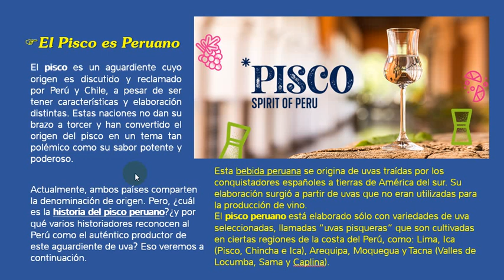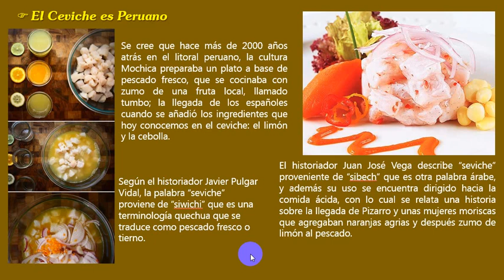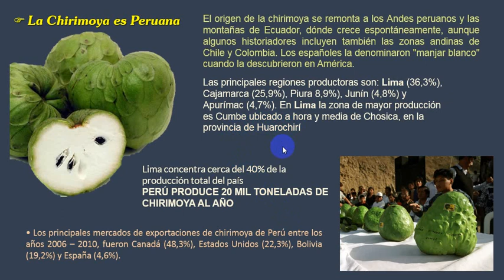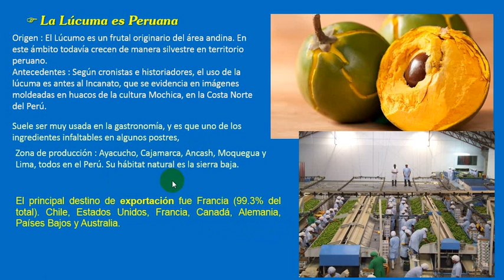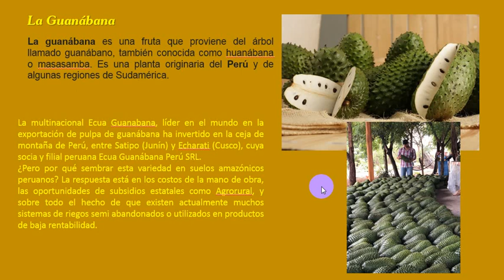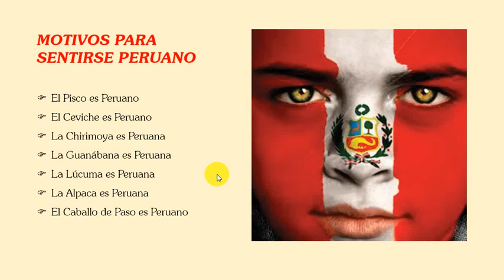3ro sec DPCC Identidad peruana II